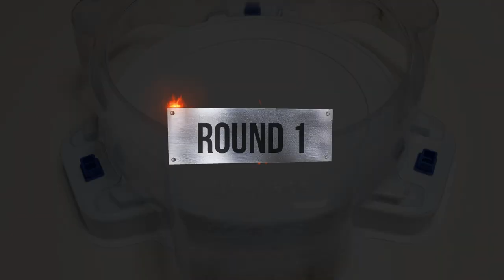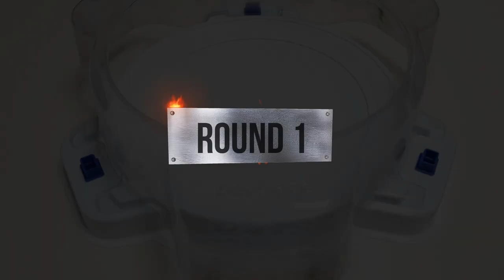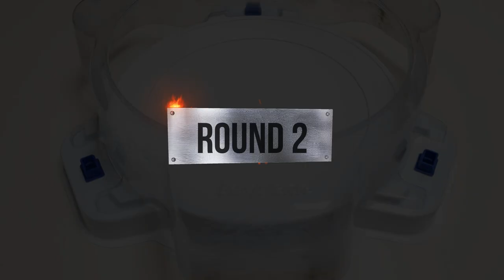Beyblade Burst 【 Acid Anubis VS ALL Season 1】 Marathon Battle ベイブレードバースト 베이블레이드 버스트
Beyblade Burst GOD 【 Acid Anubis VS ALL Season 2 GOD 】 Marathon Battle ベイブレードバースト神 베이블레이드 버스트 갓